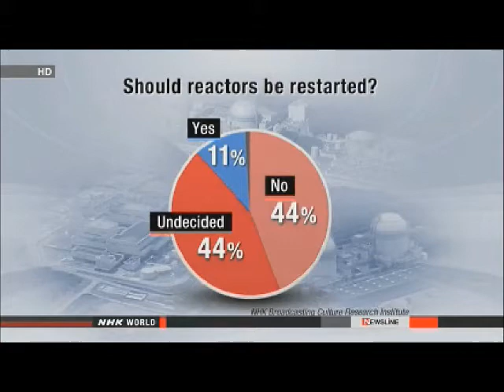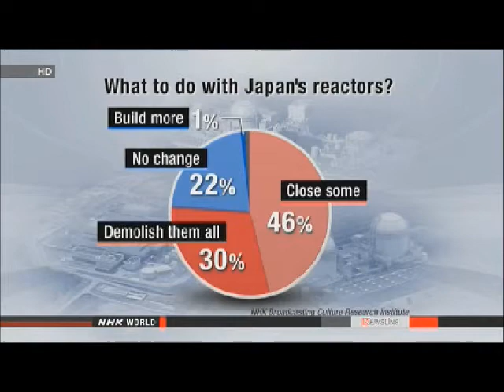Japan: Trying To Restart Nuclear Reactors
POPULATION DECLINE CONTINUES IN DISASTER-HIT AREAS

The populations of the 3 Japanese prefectures hardest hit by the 2011 disaster continued to decline.

 NHK analyzed the population changes in Iwate, Miyagi and Fukushima prefectures between March first, 2011 and February first, 2014.

 The total population dropped by more than 132,000 during the 3 years.

 In the first year after the disaster, the population declined by about 85,000, as many people died or were evacuated.

 In the second year, the number fell by 29,000, and the third year by 17,000.

 Of the 3 prefectures, Fukushima saw the largest population decline -- more than 79,000 -- apparently due to the nuclear accident.

 The numbers indicate that, given the slow progress in reconstruction projects, many residents are giving up on the hope of rebuilding their lives in their hometowns.

 About 30,000 new homes are planned for those affected by the disaster, but only 3 percent of them were complete as of the end of February.

 Progress in projects to relocate tsunami-stricken communities has also been slow. Only 10 percent of the areas planned for relocated communities had been developed as of the end of January.

 But the populations began rising recently in some stricken areas, such as Iwanuma in Miyagi, due to progress in community relocation projects. Populations are also increasing in urban and inland areas such as Sendai and Morioka.

Mar. 11, 2014 - Updated 12:08 UTC

TEPCO SURVEYING FAULTS UNDER KASHIWAZAKI PLANT

Tokyo Electric Power Company has begun an additional survey of geological faults under a nuclear power plant in Niigata on the Sea of Japan. Confirmation that the faults are not active is one of the requirements for restarting the plant's idle reactors.

 TEPCO last year applied for safety screenings by the Nuclear Regulation Authority of the numbers 6 and 7 reactors at its Kashiwazaki-Kariwa plant. The reactors are currently offline for regular inspections. The NRA asked the utility to conduct further underground studies of the 23 faults that lie under its reactor buildings and other parts of the complex.

 On Monday, TEPCO began drilling operations to check the hardness of the strata. The work was shown to the media at one place a little over a kilometer from the plant.

 TEPCO plans to dig observation pits 4 meters in diameter and up to 50 meters deep at 4 locations near the reactor buildings. The utility will also conduct drilling surveys in 7 other places in and outside the plant complex. The company says it will take up to 6 months to complete the survey.

 TEPCO's latest 10-year business plan, approved by the government in January, assumes a restart of reactors at Kashiwazaki-Kariwa in or after July of this year. But the nuclear regulator's safety screening may take longer, depending on the progress of the survey.

 Masayoshi Shimada, the plant's deputy chief, says the planned schedule for the restarts is only provisional. He said priority will be placed on safety while the survey is being conducted.

Mar. 10, 2014 - Updated 06:52 UTC

HUNDREDS SUE OPERATOR OF FUKUSHIMA PLANT AND GOVT

More people affected by the Fukushima nuclear accident are suing Tokyo Electric Power Company and the government for damages.

 Groups totaling about 750 plaintiffs filed lawsuits at 8 district courts across Japan on Monday, ahead of the 3rd anniversary of the accident on Tuesday.

 Two of the groups filed suits in Tokyo. One is made up of some 40 people from parts of Tamura City, Fukushima Prefecture, located within the 30-kilometer evacuation zone around the Fukushima Daiichi nuclear plant.

 The plaintiffs are seeking combined damages of 13 million dollars, saying they haven't received enough compensation for their disrupted lives.

 The other group consists of 230 people from parts of Tamura that are outside the 30-kilometer zone as well as residents of adjacent Tochigi Prefecture. They are demanding redress of 46 million dollars.

 The statute of limitations on seeking damages from TEPCO over the nuclear accident has been extended from 3 years to 10 years.

 But defense layers say the statute of limitations for suing the government may become a point of contention.

 TEPCO says it will look into the details of the suits and deal with the matter sincerely.

 The government's Nuclear Regulation Authority declined to comment.

Mar. 10, 2014 - Updated 09:50 UTC